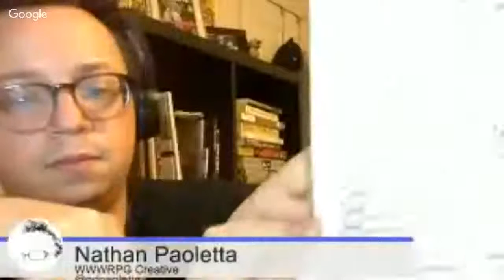Let's Play: World Wide Wrestling RPG Session w/ Nathan Paoletta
World Wide Wrestling RPG creator Nathan Paoletta joins us to play a session of his hit Role Playing Game about pro wrestling!  Will the anti-hero Aaron Burr overcome the old timer veteran Fuzzybottom II?  And will Jobe the Jagoff Jobber win a match?  Find out!

Find out more about World Wide Wrestling RPG and more titles

Support the Kickstarter for World Wide Wrestling RPG: International Incident here!

Check out our interview with Nathan Paoletta on Indy Mayhem Show 96!